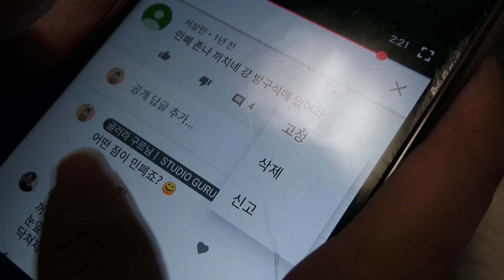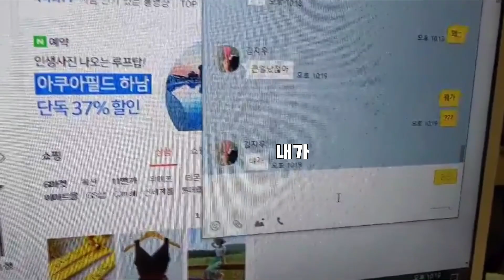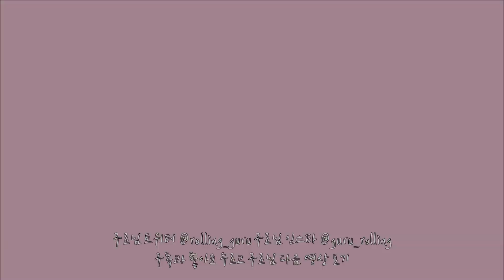휠체어를 타면 듣는 말 [구르님] 악플 읽기?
민폐는 뭘까?를 생각해보는 날입니다.
사실 저 댓글은 1년 전 댓글인데, 지금도 장애 관련 이슈를 알아보면 심심찮게 '장애인은 민폐다' 라는 말을 볼 수 있어요. 저 댓글을 봤을 때부터 친구들이랑 만들자고 낄낄댔던 콘티인데 드디어 써먹을 수 있게 됐네요! 아무도 안 웃으면 어떡하지...